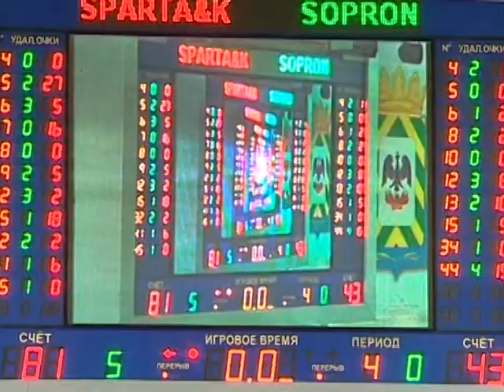«Спарта и К», Евролига